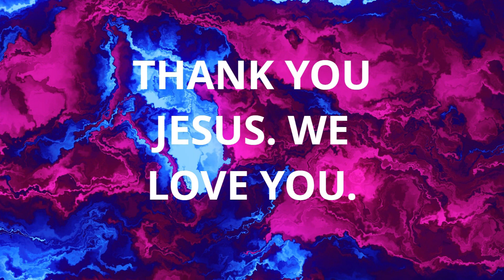WE HONOUR YOU - Mary Theuri Live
Honour means to hold in the highest esteem, respect/reverence. Our greatest honour to God is to worship him Rightly in truth and in Spirit. God want us to honour Him with our heart, time, talents, body and treasures, He wants to be the Lord of our life's not with empty words but with action. He desires to be the sole proprietor of our hearts.

Join in this honoring God worship service - We give Him all the Glory.

Scriptures:
Revelation 4:1‭, ‬10‭-‬11 AMP - After this I looked, and behold, a door standing open in heaven! And the first voice which I had heard, like the sound of a [war] trumpet speaking with me, said, “Come up here, and I will show you what must take place after these things.”  the twenty-four elders fall down before Him who sits on the throne, and they worship Him who lives forever and ever; and they throw down their crowns before the throne, saying,  “Worthy are You, our Lord and God, to receive the glory and the honor and the power; for You created all things, and because of Your will they exist, and were created and brought into being.”

Deuteronomy 6:5  - Love God , your God, with your whole heart: love him with all that’s in you, love him with all you’ve got!

Mark 12:30 NLT - And you must love the Lord your God with all your heart, all your soul, all your mind, and all your strength.’

Recorded at Holy Grounds Studio - PrayerCave 2020